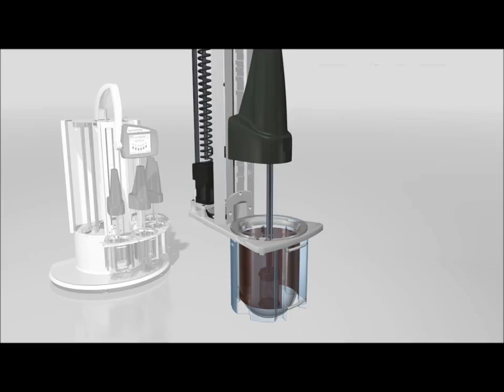Distek Dosage Delivery System DDS